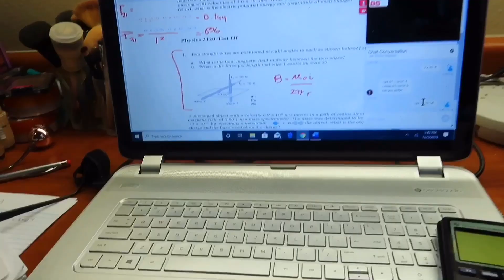Vlogmas Day 4: A Procrastinating College Student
It’s VLOGMAS y’all! I am so excited for the holidays this year. The first week might be a little crazy because I am taking finals but after that everything should be good so bare with me. I hope you enjoy!!